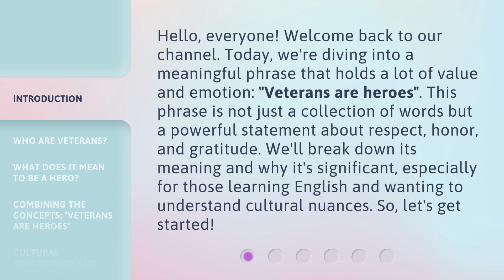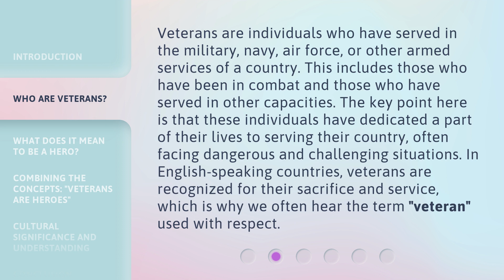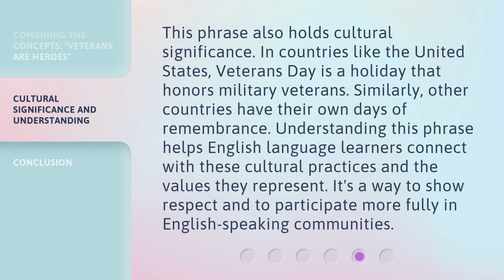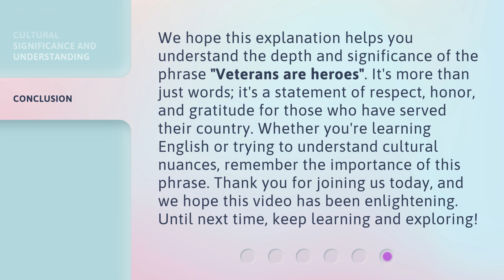Understanding the Phrase: "Veterans are Heroes"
Unpacking the Heroic Label: Veterans' Impact on Society • Explore the complex meaning behind the phrase 'Veterans are Heroes' and the societal implications of this label. Join us as we delve into the multifaceted role veterans play in our communities and the lasting impact of their service.

00:00 • Introduction - Understanding the Phrase: "Veterans are Heroes"
00:40 • Who are Veterans?
01:16 • What Does it Mean to be a Hero?
01:50 • Combining the Concepts: "Veterans are Heroes"
02:23 • Cultural Significance and Understanding